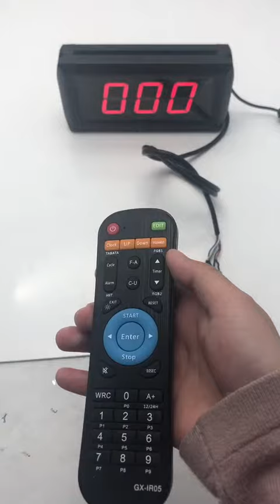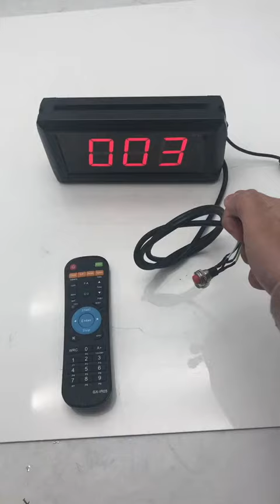CGOLDENWALL 1.8インチ3ビット赤色LEDカウンター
CGOLDENWALL 1.8インチ3ビット赤色LEDカウンター 会議、家庭、オフィス、フィットネス、ゲーム、倉庫に
ASIN: B07C2YNW5P